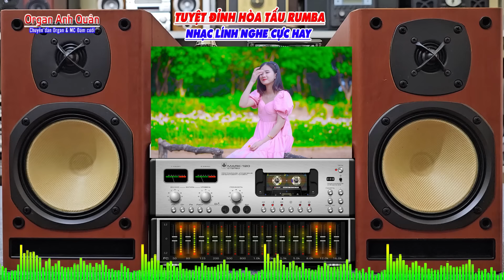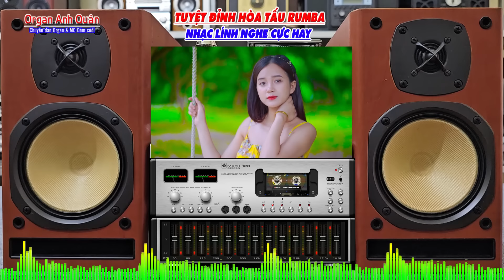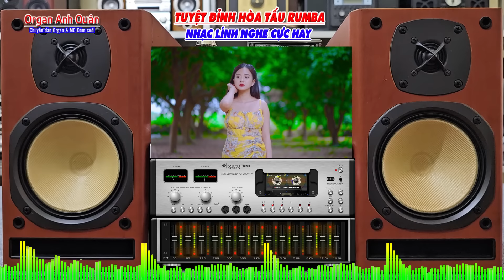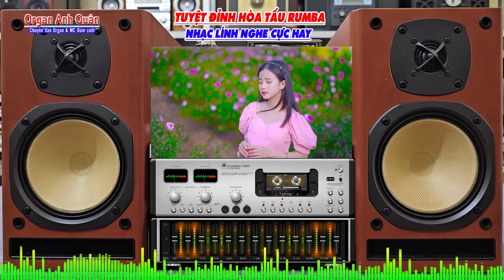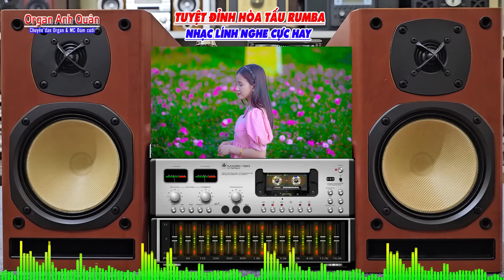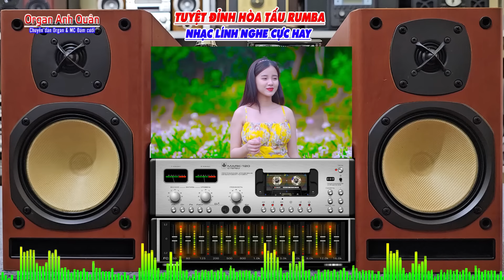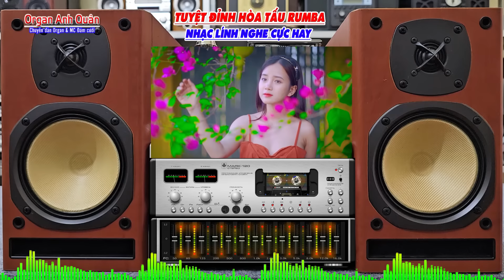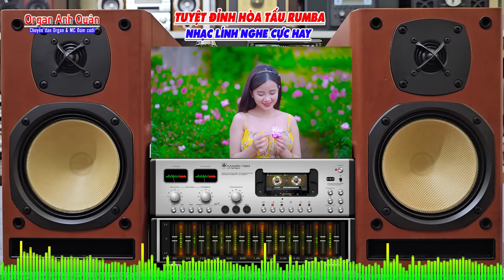Đây Mới Chính Là Siêu Phẩm Nhạc Không Lời Rumba - Nhạc Lính Tuyển Chọn Mở Càng To Nghe Càn Sướng Tai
- Organ Anh Quân chuyên đánh đàn Organ & và MC Đám Cưới
- Kênh chia sẻ những bản nhạc Rumba - Bolero Không Lời Hay Nhất
- Âm Thanh Chất Lượng Cao Chuyên Để Test Loa
- Tất cả các bản nhạc & video trên Kênh Organ Anh Quân
- Đã được cấp phép sử dụng tác quyền bởi VCPMC hợp đồng số : 322/2024/HĐQTGAN/MR
- Đề nghị cá nhân & tổ chức không up lại dưới mọi hình thức...
- Copyright by Organ Anh Quân
- Organ Anh Quân hân hạnh phục vụ